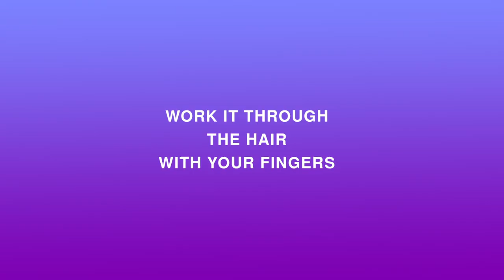Fudge Urban Hair School - Powder Styler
Starring CHRIS MILLINGTON - Liam Curran shows us how to create a quick and easy style using Fudge Urban Powder Styler.